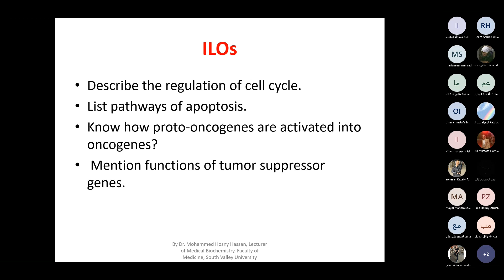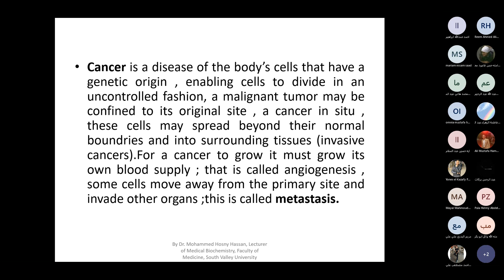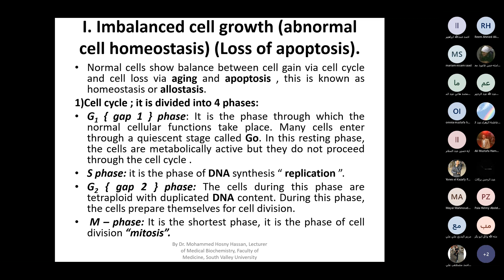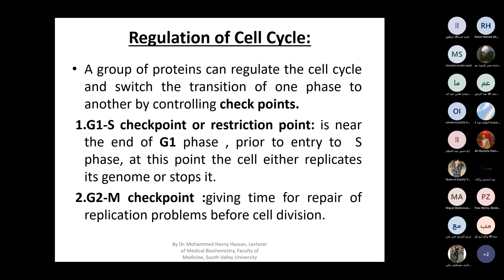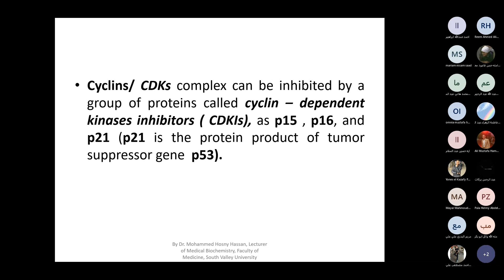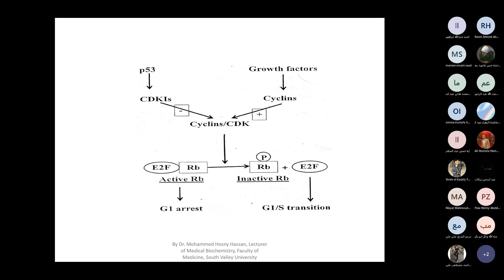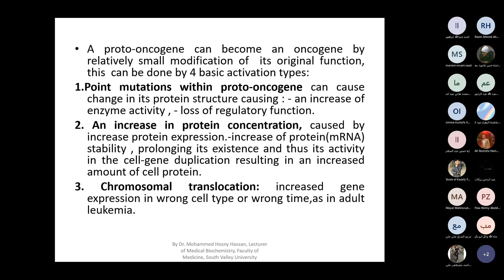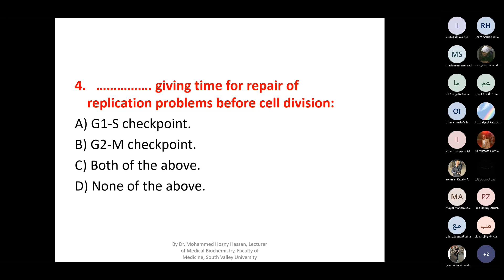Lecture 37 Cell Biology and Funnction Biochemistry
The last lecture in Cell Biology and function module, Good Luck